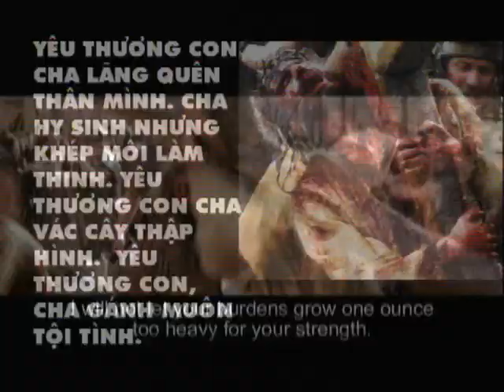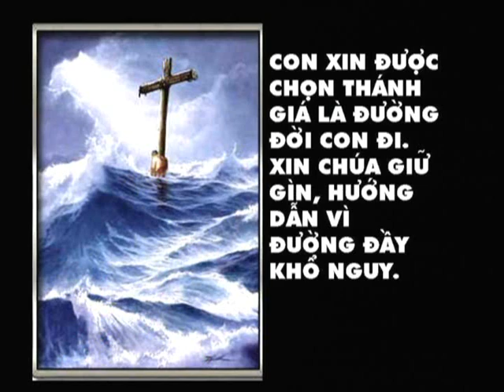Dang Thanh Gia --- Noi Thu 2 (2/3/2010)